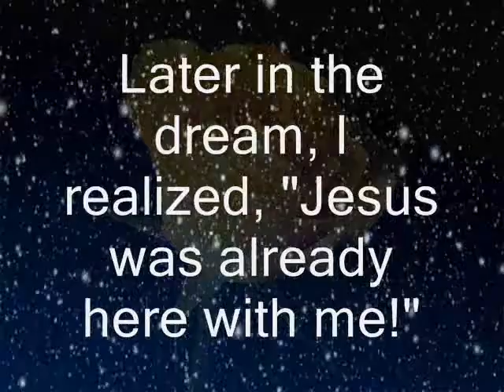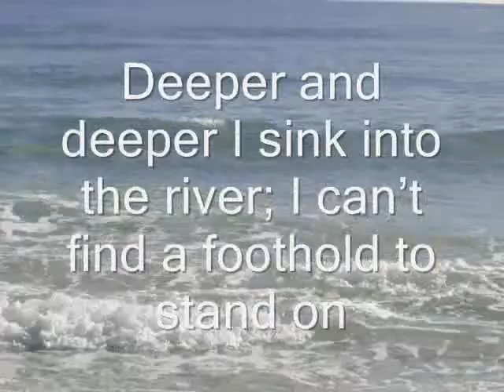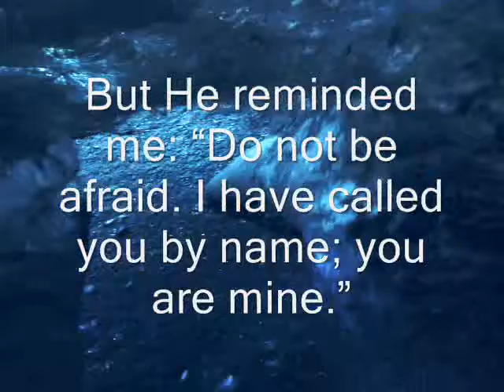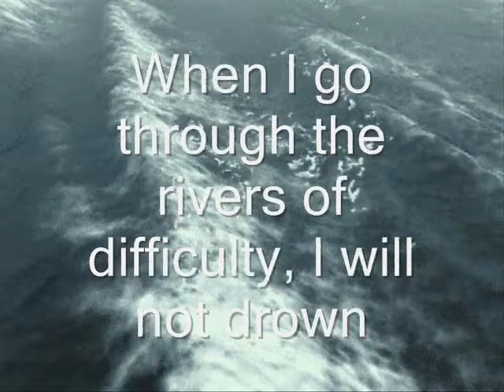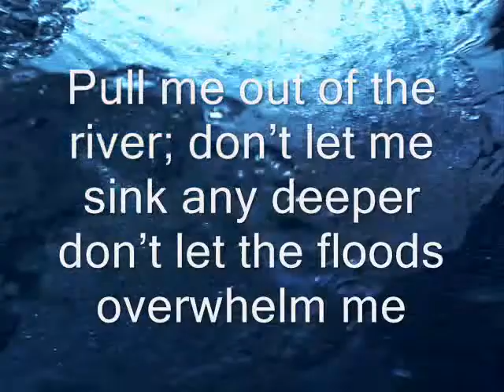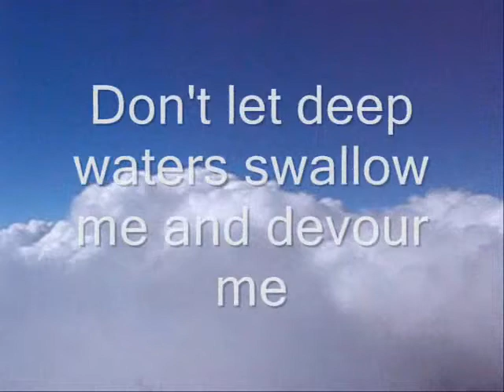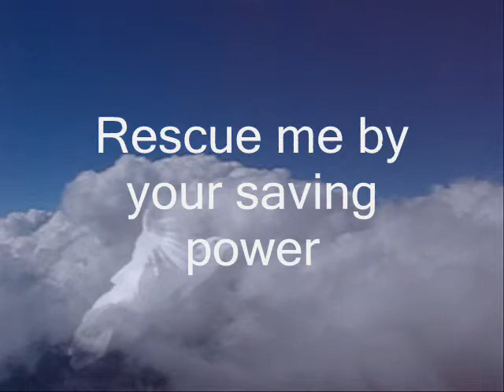Water Dream Prayer/ Brian Courtney Wilson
Water Dream is a dream that I recorded in 2006. I dreamed I was consumed by flood waters. While in the flood waters, I was drowning: I was dying. But praise Jesus, Jesus came, took me by the hand, and he walked me through the waters. i was no longer afraid. I was able to survive!